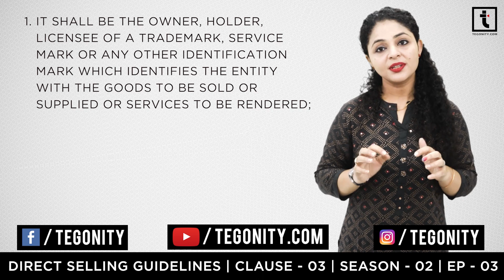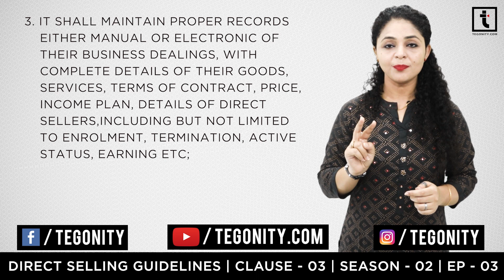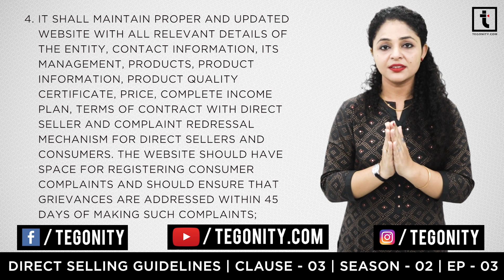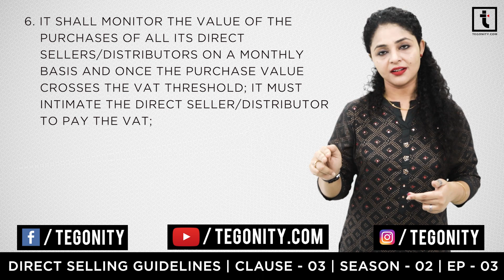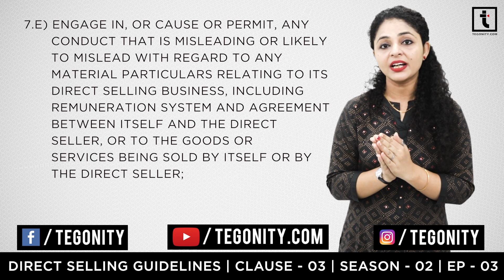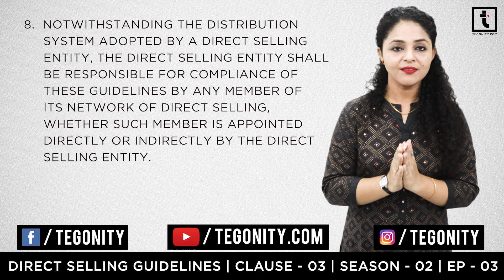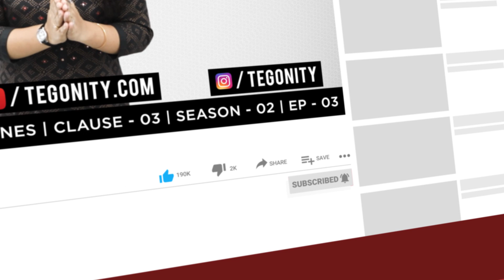Clause - 03 | Direct Selling Guidelines 2016 in Hindi | Network Marketing Guidelines in Hindi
How to Invite People in Network Marketing

The Secret of Unstoppable List Building - The Ultimate Formula

GEARS & SOFTWARES